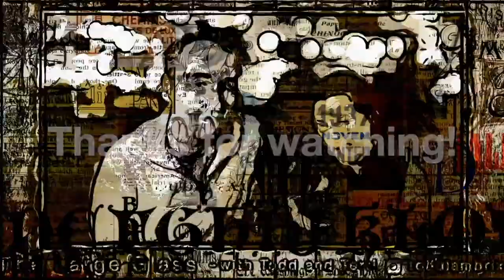Episode 69 — Frank Holliday LIVE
Our 69th episode of The Large Glass streamed live on Twitch, Facebook and YouTube.
Ever wonder how to talk about art?  Co-hosts Todd Lambrix and Terri Haythorn share a beverage and work through the process of talking about an artist or art related topic. We can show you how.

Make this your resource for an artist of the month, art studio tours, art commentary and more.

In this week's episode we are live with artist Frank Holliday from his studio. Frank makes amazing paintings and has also lived an incredible life chock full of stories you won't want to miss.

Follow us on your platform of choice and come hang out on Tuesday nights at 8:00pm EST.

TikTok.com/@largeglassshorts